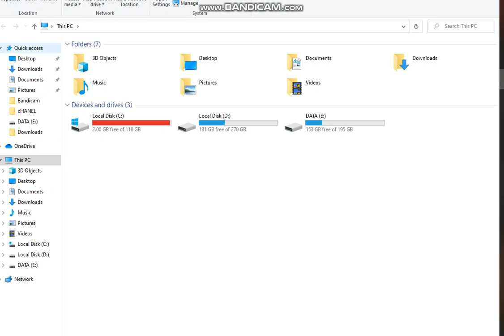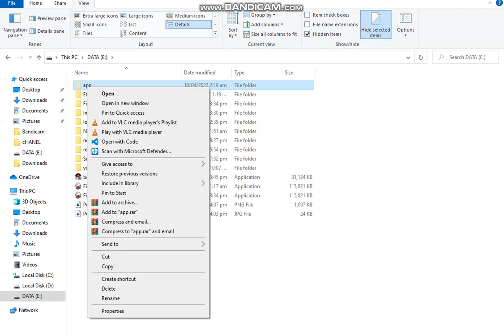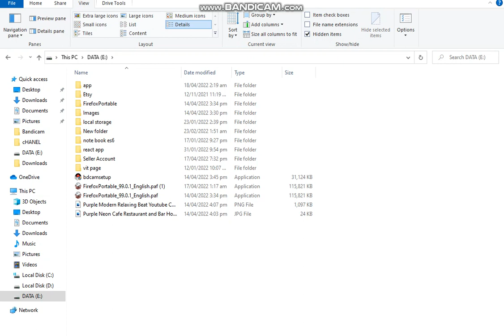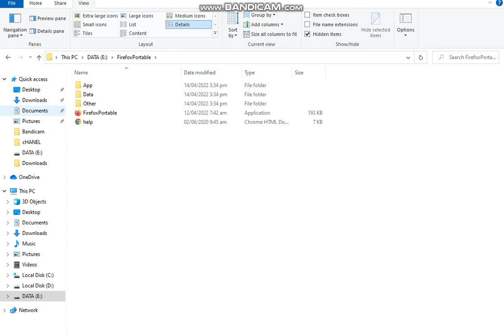How to Hide Folder in Windows 10 / 8 / 7 | Helpful Guide